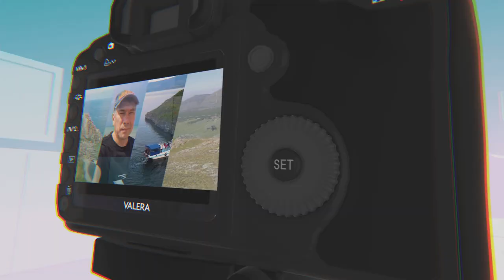Приглашение к сотрудничеству Расскажу про вас в телевизоре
Путешествую, снимаю фильмы, которые охотно транслируют на Федеральном телеканале ГЛАЗАМИ ТУРИСТА, с аудиторией более 15 миллионов человек в России, Казахстане и Беларуси. В этом ролике очень скромно показана география моих перемещений. Приглашаю к сотрудничеству тех, кто выбирает нестандартную рекламу и просто любит Природу. Расписание поездок и выхода новых фильмов, пришлю по вашему запросу.